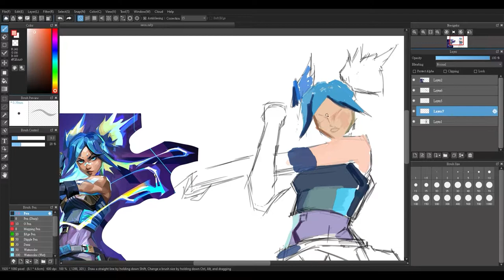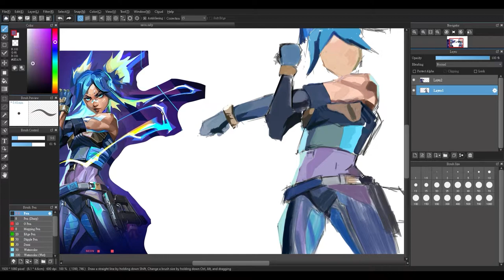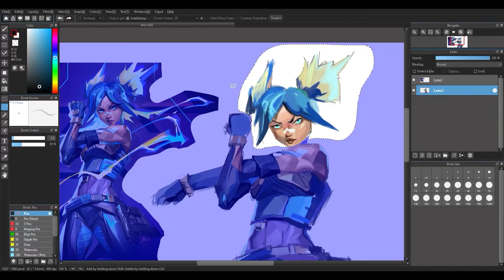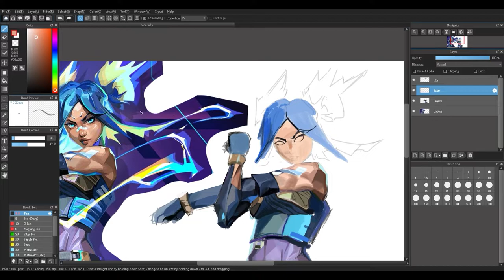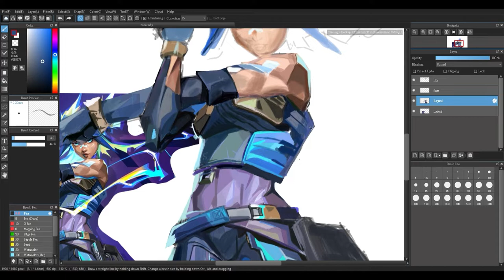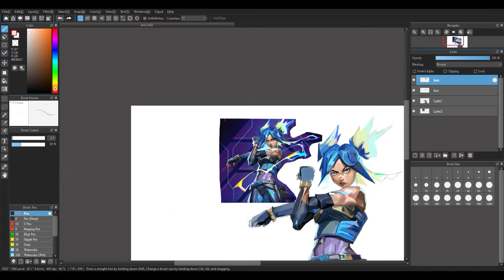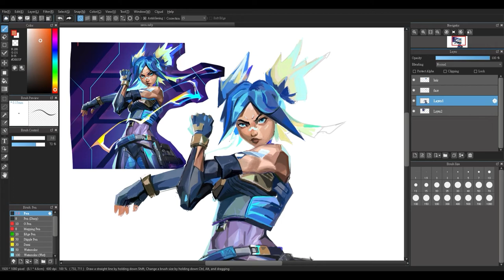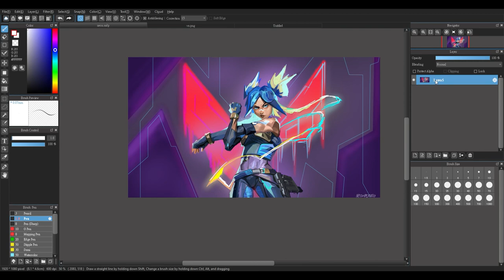[FANART] Neon valorant attempt timelapse using medibang paint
I spent 6 hours